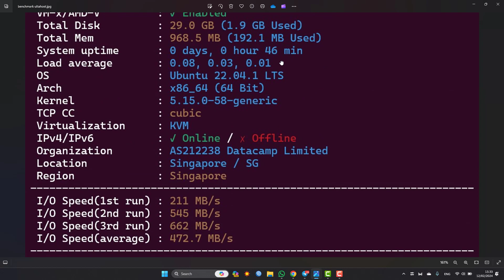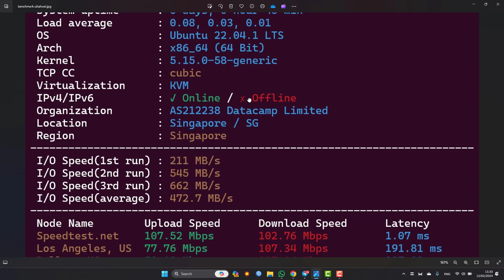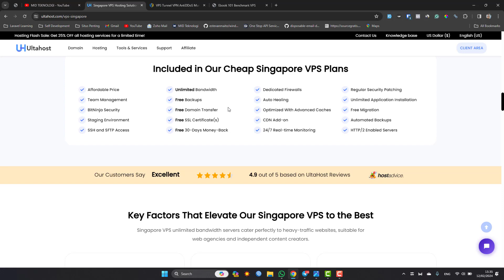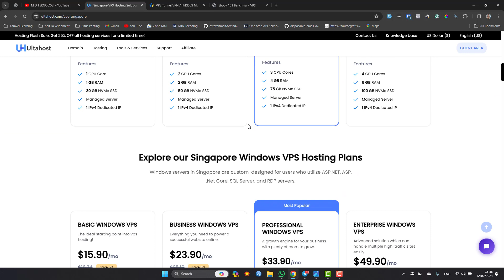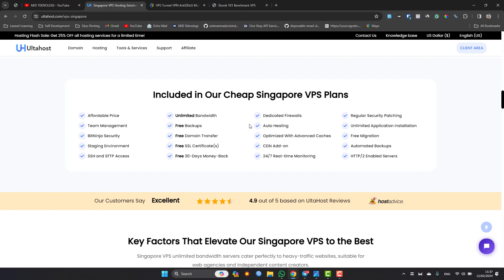Review VPS ULTAHOST, VPS Murah Dengan Unlimited Bandwidth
Promo VPS VPN Tunnel Warnahost

di video ini kami melakuakn review vps ultahost, dimana vps ultahost ini di tawarkan dengan harga 90 ribuan dengan kapasistas bandwidth unlimited(tanpa batas) sehingga sangat cocok untuk kebutuhan vpn atau ssh tunnel